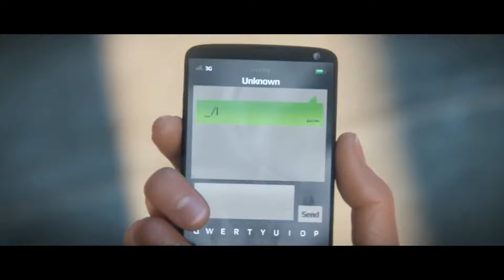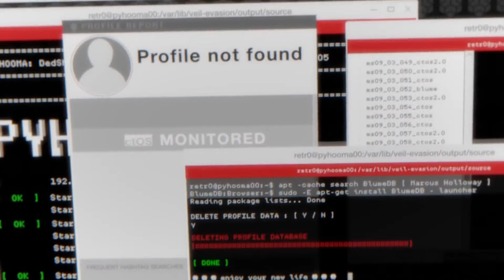Watch_Dogs _/Medien